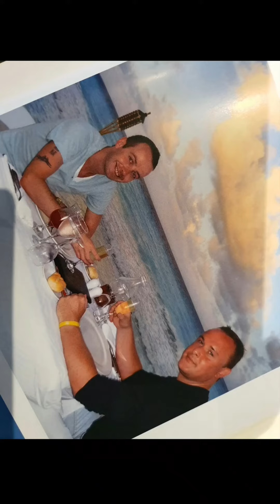Meet Shane & Barry (& Luke!)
We are Barry, Shane and our 3.5 year old son Luke. Myself and Shane have been together for over 14 years and married 7 years. Not long after we got married we spoke about having kids from time to time and finally made the decision to go ahead and do it.

Through surrogacy, we welcomed Luke into the world and our lives were never the same again! Luke our world and we do everything and go everywhere as a family. He's such an easygoing child and very social. On our free time we typically go to the park, play football, we love to swim and hang out at the beach as much as possible.

We know Luke would make a great big brother. We have our own brothers and sisters and can't imagine growing up without siblings.

Hopefully this gives you a good idea of us and you will want to help us in our quest for Luke to get his little brother or sister and us to have another bundle of joy.